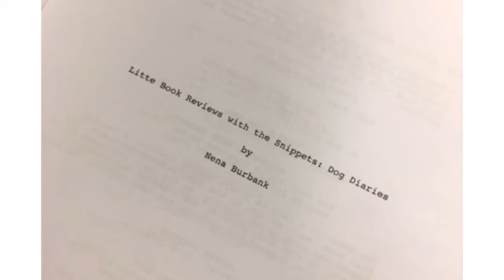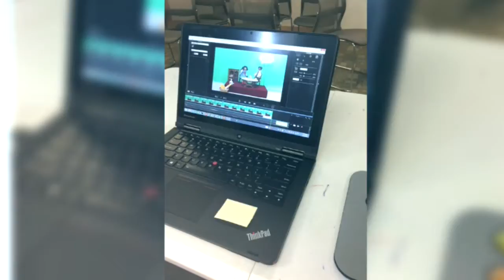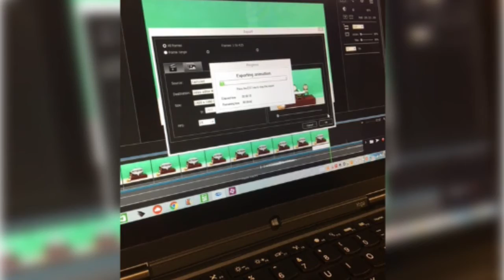Behind the Scenes of "Little Snippet Book Review."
Slide show of our BTS shots during the making of "Little Book Review with the Snippets."